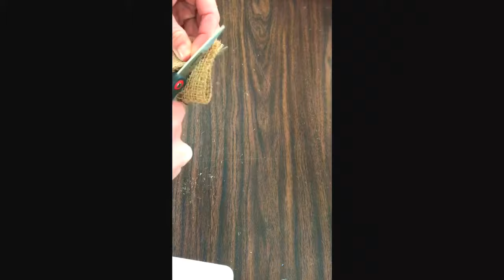DIY Reversible Burlap Banner